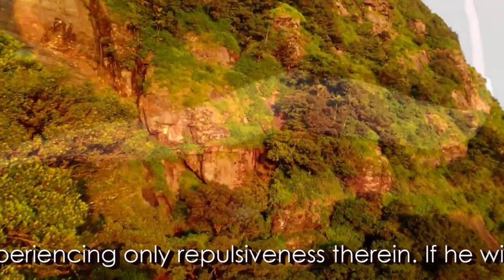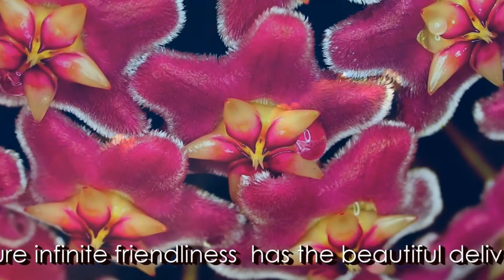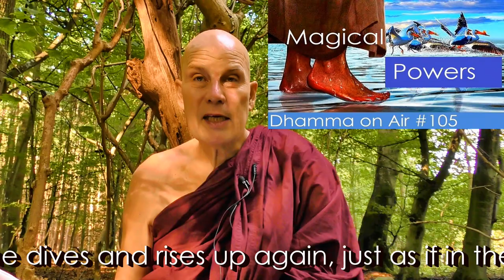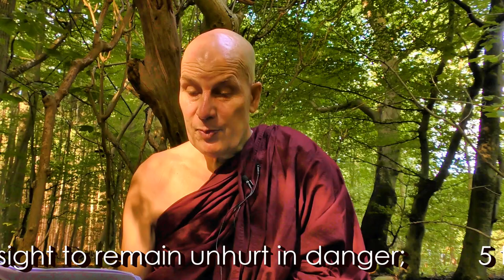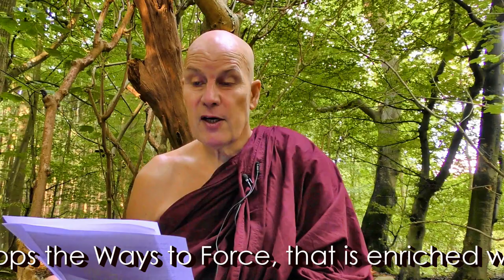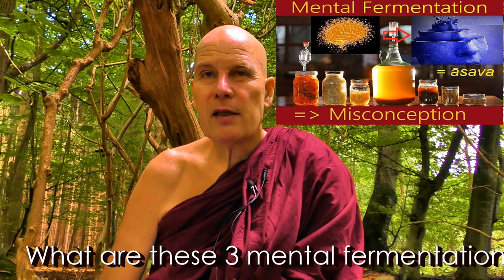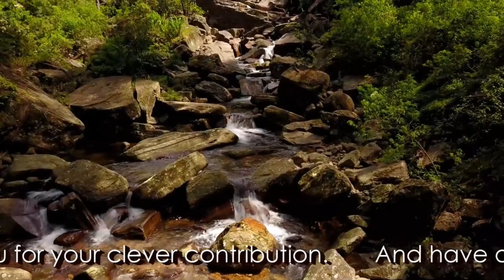Dhamma on Air #105: Magical Powers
Question 325:
What is the real status of a person, when he, or she becomes Gandhabba?
Is it painful for sinners, and tranquil for the fortunate etc. until reborn?

Question 326:
What are the Superhuman Powers? How does one attain them?

What are these 3 mental fermentations (āsava)?
1: The mental Fermentation joined with Sensuality..
2: The mental Fermentation linked with Becoming..
3: The mental Fermentation associated with Ignorance..

On the 4 Ways to Suprahuman Force!

Especially Regular-Donors.